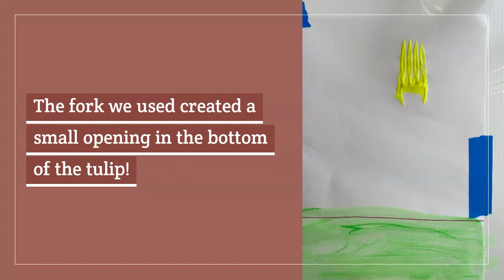Tulip Fork Art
Tulip Fork Art is the perfect Spring activity for many different age children! Piper loves painting so I am always looking for new ways to introduce painting to her, so what better way than using things I already have in the house! Grab some forks, some paint and get ready to make some beautiful Spring Tulips! So easy and fun!

At the Everything Hemp Store, we are moms and dads too and hope that the activities we are sharing with you are helping you find your 'new normal' during COVID-19.

Everything Hemp Store™ is an online marketplace for naturally sourced health, beauty and nutritional products. Our product suite consists of a variety of industrial hemp-derived products such as lotions, pain creams, salves, Cannabidiol (CBD) tinctures, nutritional foods, dietary and health supplements. Everything Hemp Store is truly your One Stop Hemp Shop™ focused on delivering top quality products to our consumers with full trace-ability from our farm to results.